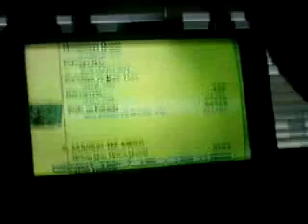gh3 bulls on parade expert on controller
i get 220k